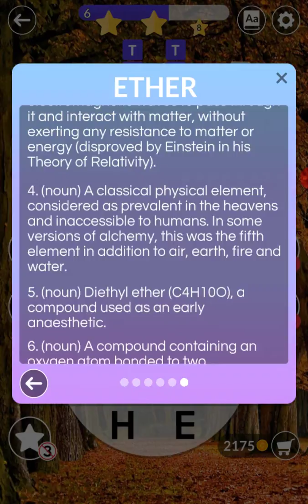Wordscapes Daily Puzzle 8th October